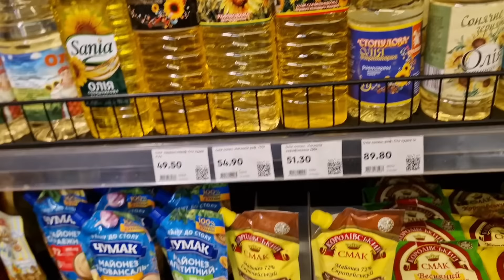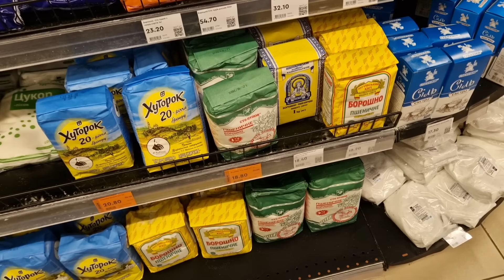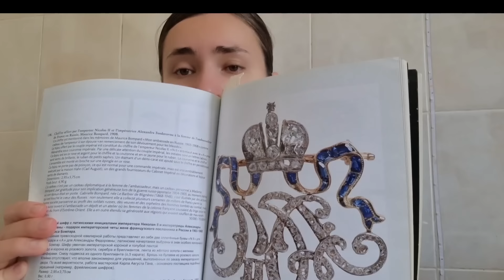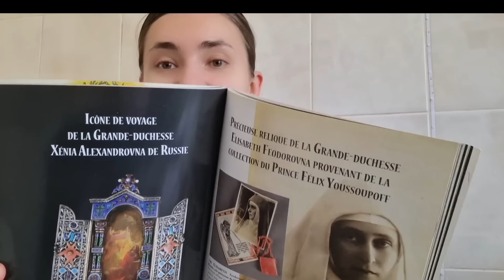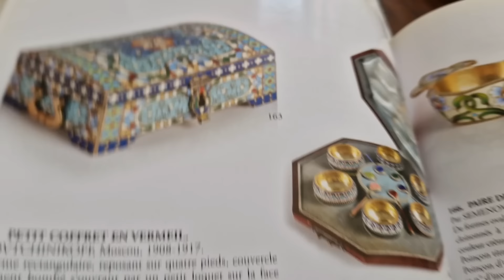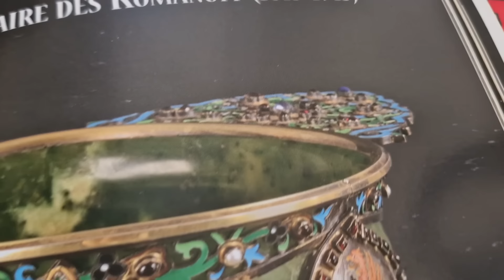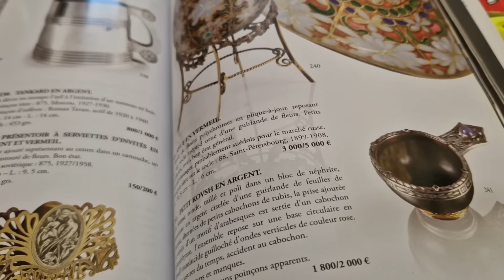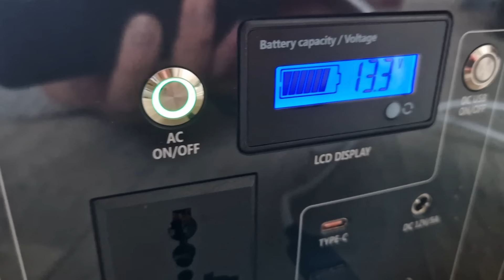Харьков. 29.03.24 Перехватило дух ...